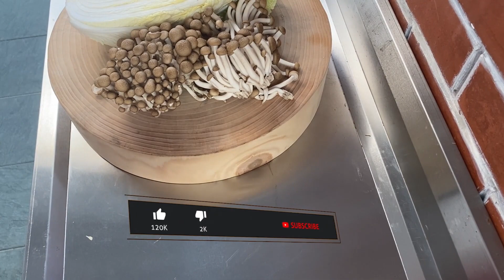Easy Cabbage Soup in 10 Minutes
This is a simple cabbage soup that you can do it at home in 10 minutes!

Ingredients:
- Cabbage
- Eggs
- Mushroom

Pro Tips:
- Use hot water to pour into the wok after frying the egg. It helps to absorb the nutrients faster

Interesting Facts about Cabbage
1) Cabbage has been cultivated for longer than almost any other vegetable on record. To be precise, more than 6,000 years! It originated in Shensi Province, China, sometime around 4,000 B.C.
2) Cabbage contains a high concentration of Vitamin C. That means it cuts out toxins in your body, preventing skin disease, arthritis, and rheumatism. Go for red cabbage when you have Vitamin C in mind. It contains double the content of regular green cabbage.
3) At 33 calories per cup, you’ll never have to feel guilty for chowing down on cooked cabbage. Plus, it’s high in fiber and low in fat! A winning combination.
4) Historically, cabbage fed people in times of economic depressions and natural disasters (draught). Cabbage became an even more important food staple during the Great Potato Famine
5) Cabbage can relieve headaches
6) There are 400+ varieties of cabbage
7) Alaska, is currently the proud world record title holder of the largest cabbage. He won that title at the 17th annual Giant Cabbage Weigh-Off in 2012, with a mammoth cabbage weighing in at 62.71 KG (138.25 pounds).
8) Due to its high content of Vitamin C and sulfur, it has a detoxifying effect on the blood. Has been known to remove toxins especially free radicals and uric acid which is the main cause of rheumatism, gout, and arthritis.  Also known to detoxify the liver from toxins.
9) The sulfur in cabbage also works wonderfully for skin, hair, and nails.
10) Cabbage is mainly known for being used internally (eating) but did you know you can apply fresh cabbage leaves to a number of ailments such as frostbite, acne and burns.